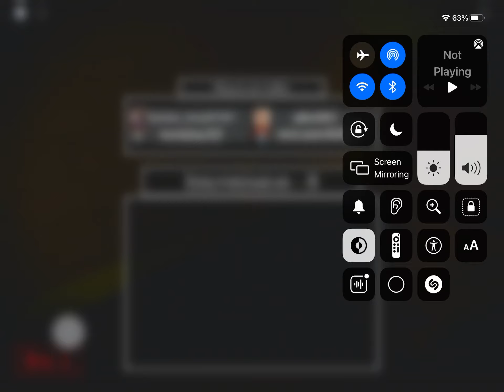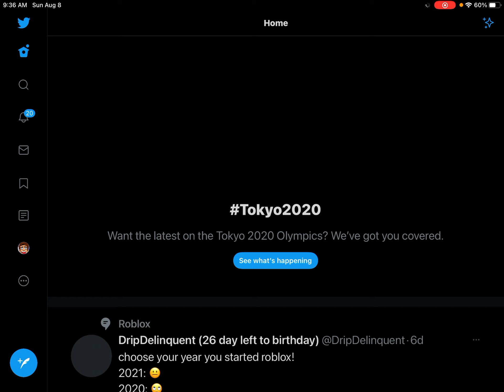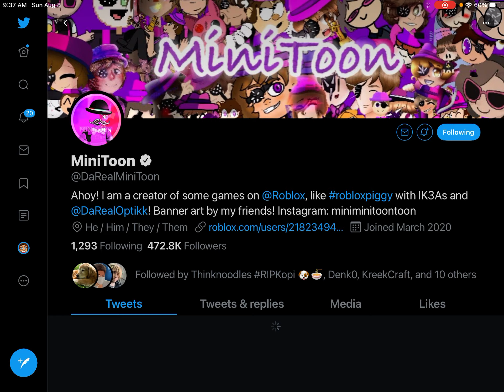August 8, 2021